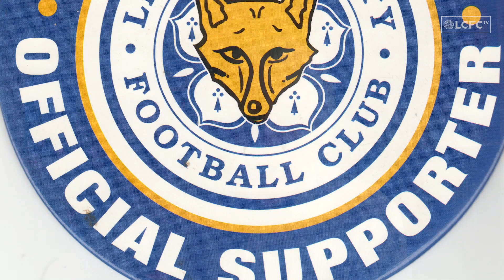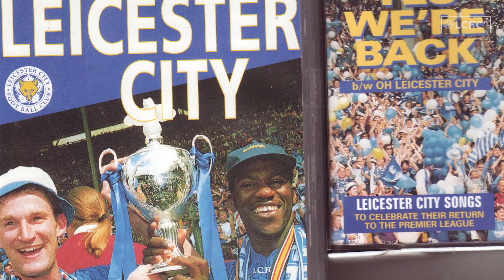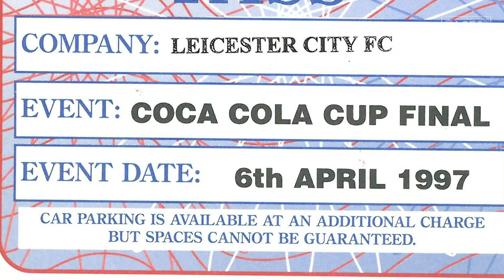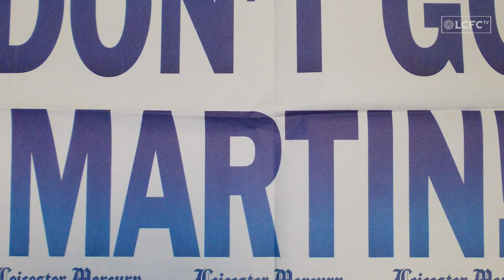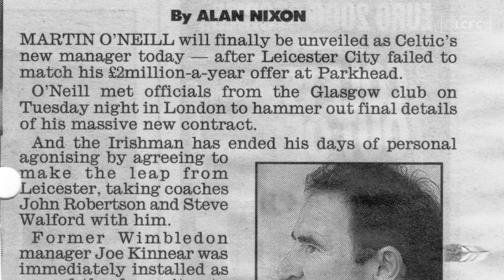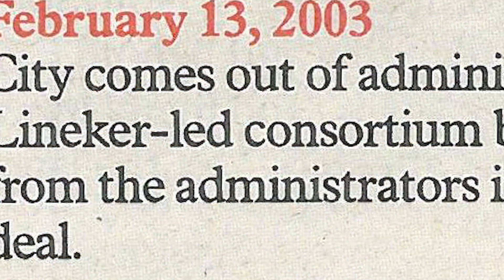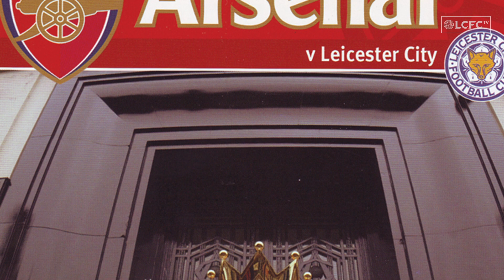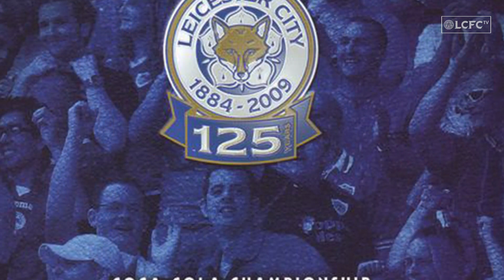History With Hutch: Leicester City In the '90s and '00s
There's no story quite like Leicester City's...

Club Historian John Hutchinson takes us through the ups and downs of two eventful decades for the Foxes.